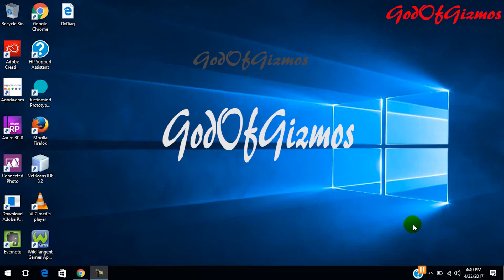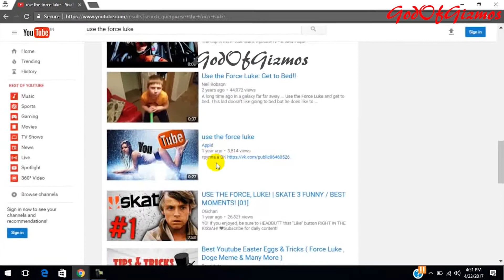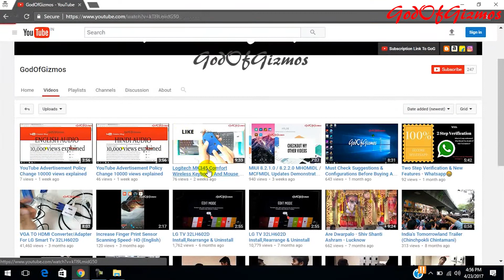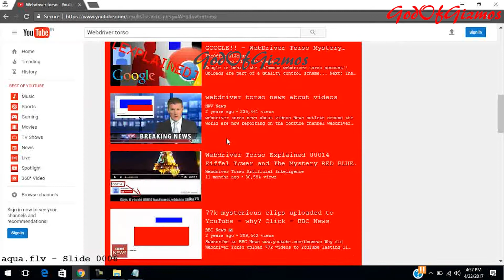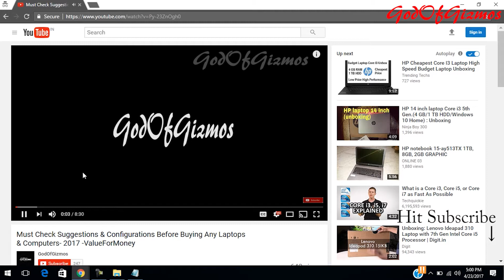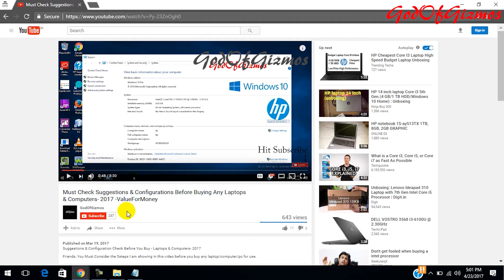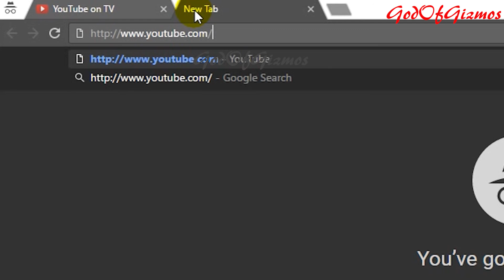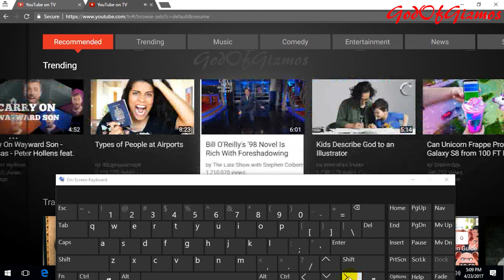8 YouTube Secrets You Didn’t Know Exist - HINDI AUDIO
8 YouTube Secrets You Didn’t Know Exist - I bet atleast 1 of it must be NEW...!

You Can Use These Words To Do The Magic on your youtube screen

1.       Do the harlem shake
2.       Use the Force Luke
3.       “Awesome” Keyword
4.       Webdriver Torso
5.       Doge Meme
6.       YouTube Keyboard Shortcuts
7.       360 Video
8.       Leanback/TV Mode

The Harlem Shake is an Internet meme in the form of a video in which a group of people perform a comedy sketch accompanied by a short excerpt from the song "Harlem Shake". As a meme, the video was replicated by many people, using the same concept, which led to it becoming viral in early February 2013, with thousands of "Harlem Shake" videos being made and uploaded to YouTube every day at the height of its popularity.

“Awesome” Keyword - Type Awesome when the video is playing or paused, Progressive bar will start shining in multi-colors(mostly consist of Red,Green,Blue), Type same keyword again to stop this effect.

Webdriver Torso is a YouTube automated account created by Google in March 7, 2013

“But now it seems that the reality behind the Webdriver Torso mystery is more mundane - it is one of many tests channels used by YouTube to ensure video quality.

The content of the video is meaningless, just a random set of sounds and visuals picked because they were easy to create, according to a YouTube source.

By comparing the uploaded video with the original file, the team is able to assess whether they are being uploaded in the same quality.

Mystery solved

In an official statement, Google said: "We're never gonna give you uploading that's slow or loses video quality, and we're never gonna let you down by playing YouTube in poor video quality.

"That's why we're always running tests like Webdriver Torso."

Kabosu (Japanese: かぼす?), the female Shiba Inu featured in the original meme, was a pedigree puppy who was sent to an animal shelter when her puppy mill shut down. She was adopted in 2008 by Japanese kindergarten teacher Atsuko Satō, and named after the citrus fruit Kabosu because Sato thought she had a round face like the fruit

YouTube Shortcuts – While playing the video Press

K = Play/Pause

J = Rewind Video By 10seconds

L = Forward Video By 10seconds

Left Arrow Key = Rewind Video By 5seconds

Right Arrow Key = Forward Video By 5seconds

360° Video

Now watch 360° videos on YouTube, Can also be viewed on your mobile device with Virtual Reality Box, Can be viewed on website and camera can be dragged to any angle we want to see, camera angles can be changed while video is playing/paused.

Leanback/TV Mode

Opening above URL will take you to new YouTube User Interface (UI) which can be totally controlled by your computer keyboard, basically this is the UI you’ll see if you are using YouTube on your Smart TV and other such kind of devices or consoles.

Sony MDR-ZX110A On-Ear Stereo Headphones (White)

MY RECOMMENDATION
Boat Rockerz 400 On-Ear Bluetooth Headphones (Carbon Black)
TP-Link TD-W8968 N300 Wireless ADSL2+ Router (White)

TP-Link Archer C20 AC750 Wireless Dual Band Router (Black)

iBall iB-WRB150N 150M Wireless N Broadband Router

iBall 300M WRB300N MIMO Wireless-N Router

iBall 300M Extreme High Power Wireless-N Router

D-Link Dir-600M Broadband Wireless Router

TP-LINK TL-WR841N 300Mbps Wireless N Router

D-Link DIR-615 Wireless N 300 Router (Black)

Tenda N301 Wireless N300 Easy Setup Router (White)

D-Link DSL-2750U Wireless N 300 ADSL2 Router with Modem

Netgear WNR614 N300 Wi-Fi Router (White)

TP-Link TL-WR740N Wireless Router (white)

TP-Link TL-WR720N 150Mbps Wireless N Router

TENDA TE-N3 Wireless N150 Router

TP-LINK TL-WR840N Ver 2.0 300Mbps Wireless N Router (Dual External Antenna)

D-Link DSL-2730U Wireless N 150 ADSL2+ 4-Port Router (Black)

D-Link DIR-605L Wireless N Cloud Router (Black)